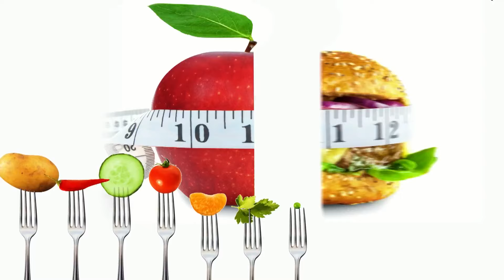Nutrición - Lunes 12 Agosto 2024